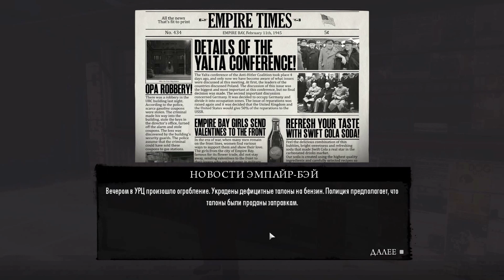MAFIA II | Глава 4: Закон Мерфи | Прохождение